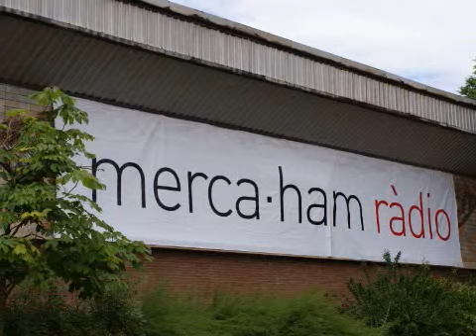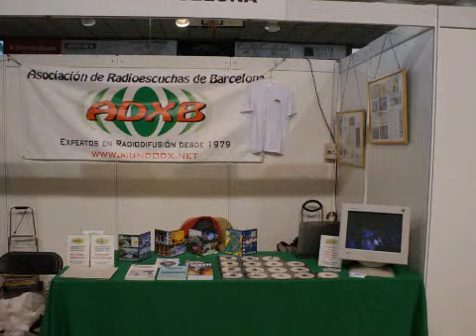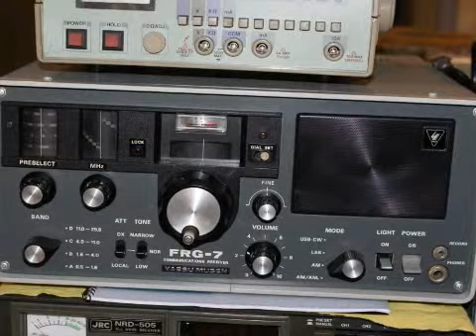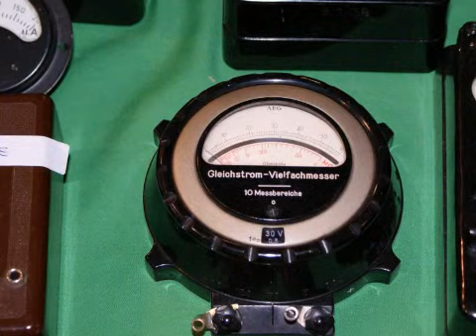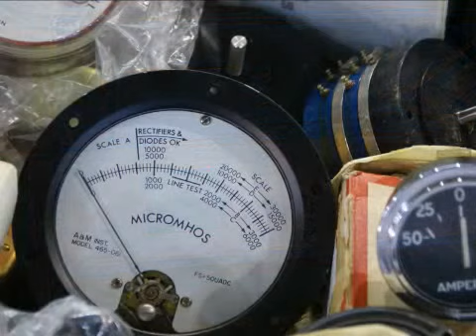ADXB en el 19º Merca-Ham 2013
ADXB está presente en la edición 19º de MERCA-HAM 2013, los días 8 y 9 de Junio de 2013, organizado por el Radio Club del Vallès celebrado en el Pabellón  Polideportivo 'CAN XARAU'  en Cerdanyola del Vallès (Barcelona) .